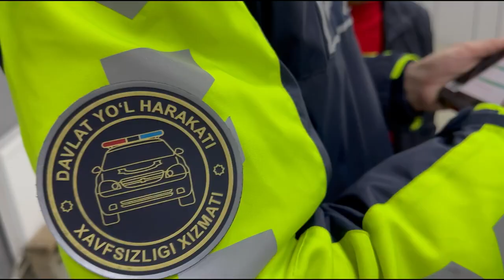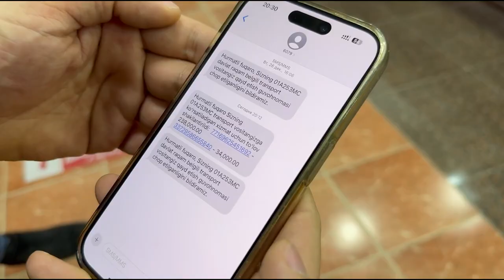Chilonzor tumanidagi Roʻyxatdan oʻtkazish boʻlimida tungi vaqtdagi ish jarayonidan tasvirlar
Barcha chora-tadbirlar fuqarolarga qulayliklar yaratish maqsadida amalga oshirilmoqda.